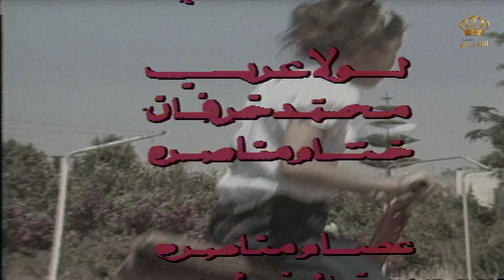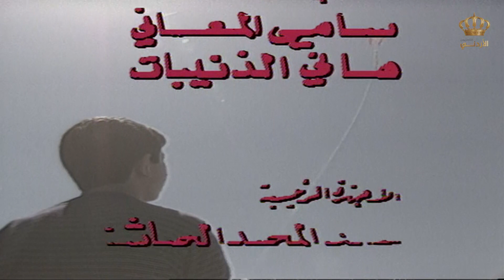دكان الالعاب | الحلقة 03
دكان الألعاب برنامج أطفال قديم إنتاج التلزيون الأردني عام 1984 و يحتوي على عدة فقرات للأطفال وهو من برامج الأطفال المسلية والجميلة
برنامج دكان الألعاب برنامج اطفال قديم وهو من تمثيل نبيل نجم و مازن عجاوي و جمانه الطوال وهو من إخراج محمد علوّه
يعتبر برنامج دكان الألعاب من برامج الأطفال القديمة والممتعة ويحتوي على عدّة شخصيات مثل العم حسن و فستق وغيرهم ..
اذا كنت من عشاق برامج الأطفال القديمة فننصحك بمتابعة هذا البرنامج المفيد والمسلي.